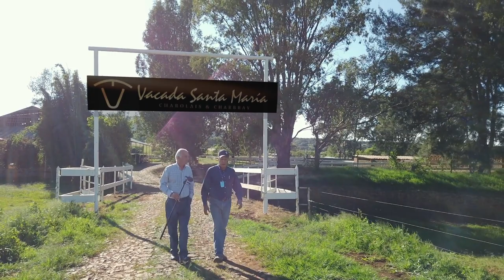ganado 🐄 Rancho santa maria ganado tepatitlan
Visitando Rancho santa maria ganado tepatitlan

rancho ganadero en venta
rancho ganadero en jalisco
rancho ganadero en venta en jalisco
rancho ganadero mas grande de mexico
rancho agricola ganadero los mezquites
ranchos ganaderos mexicanos
ranchos ganaderos mexico
ranchos ganaderos modernos
rancho ganadero de venta